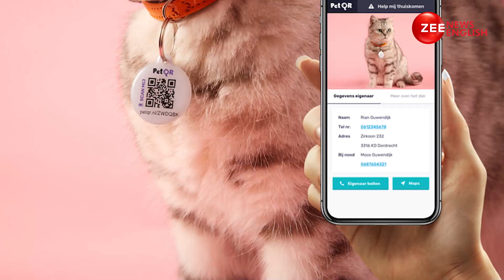20 stray dogs get ‘Aadhaar’ with QR code tags for easy identification at Mumbai airport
In a heartwarming initiative, 20 stray dogs have received their ID cards outside Mumbai airport. The "Aadhaar" cards, which were hung around their necks, have a QR code. When the code is scanned, the dog’s data is read out. Information such as name, contact person of the breeder, vaccination and sterilization are displayed.